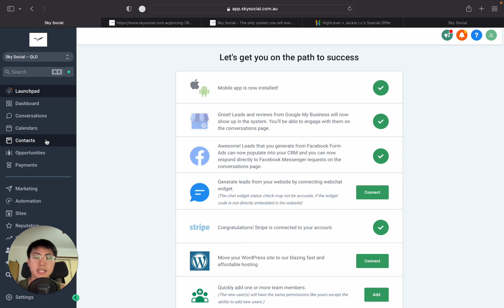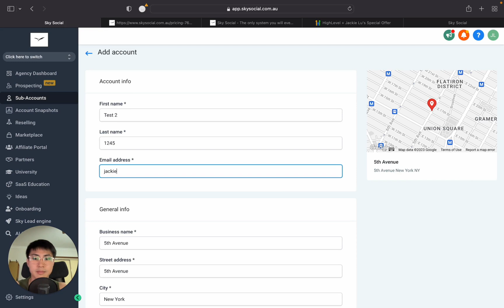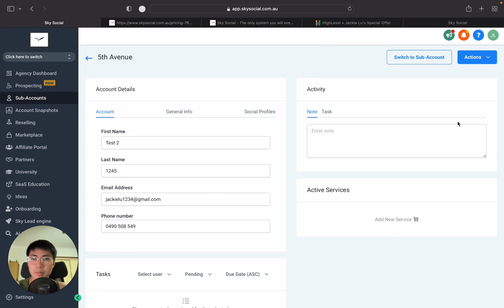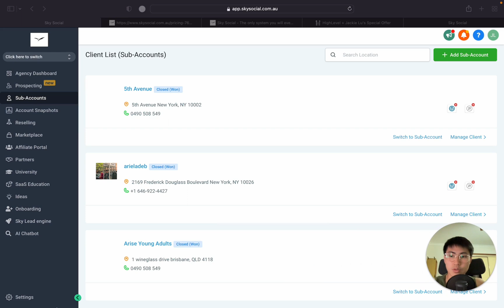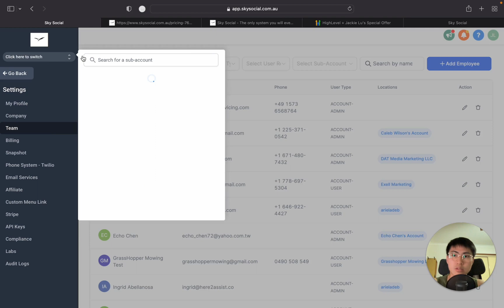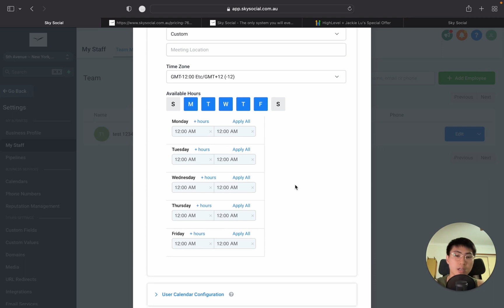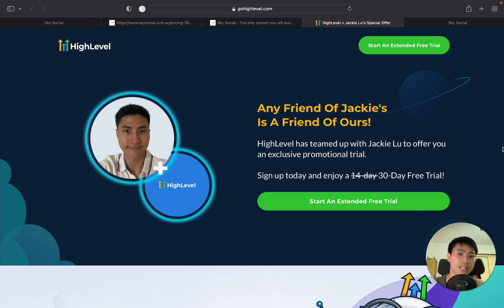How to USE Gohighlevel $297 Plan just like the $497 plan (WITHOUT PAYING EXTRA)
Here is the Blueprint of How to start making $5000-$10 000 as a Beginner using AI